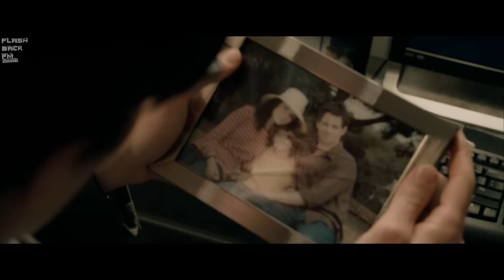Clark returns to the Daily Planet | Superman Returns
Superman Returns | 2006